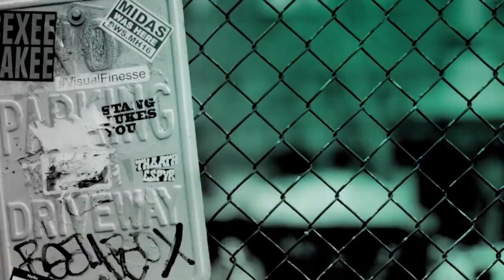Build Series - Midnight Texas season 2 - François Arnaud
Build Series interview with the cast of Midnight Texas season 2. François Arnaud, Parisa Fitz-Henley, Arielle Kebbel, Jason Lewis and Peter Mensah.